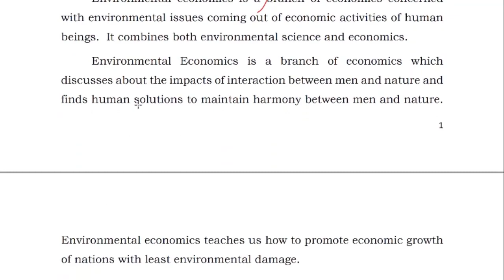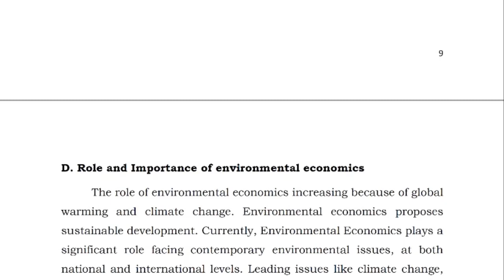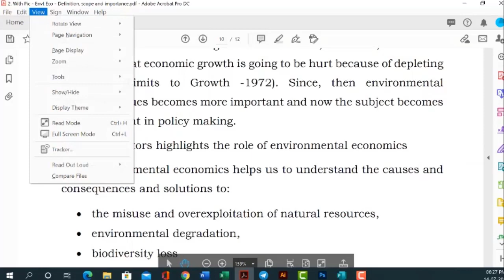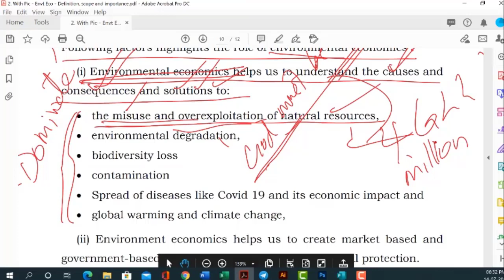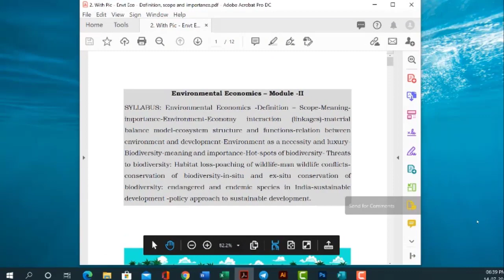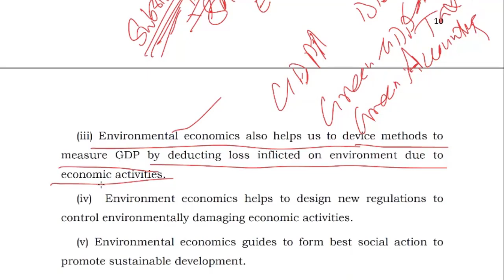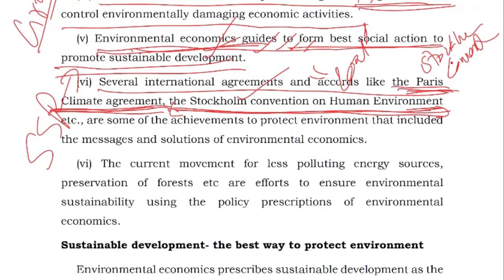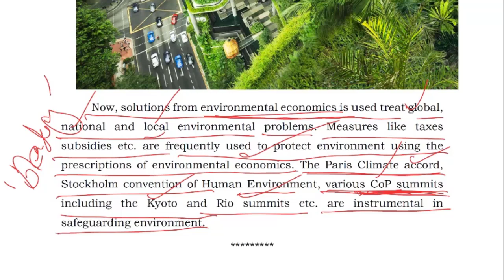Role of Environmental Economics, V Sem Economics, TMJM GCM